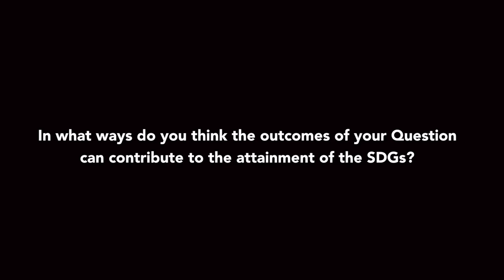ITU INTERVIEWS: Haim Mazar, Rapporteur, ITU-D Study Group 2- Question 7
Interview with Haim Mazar Rapporteur, ITU-D Study Group 2- Question 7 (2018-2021 Study Period)